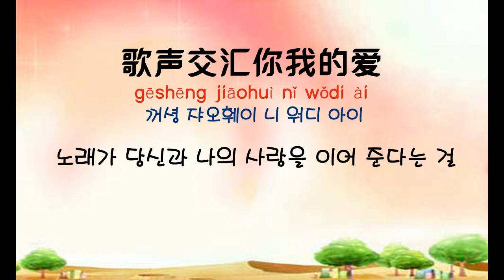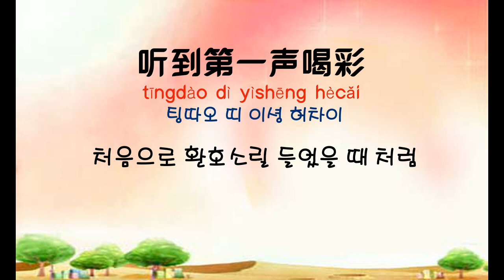[중국노래]한글가사/해석/자막/병음 봉비비(凤飞飞)의 박수소리가 울려퍼지면(掌声响起 장성향기)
신청인 :  동해님
발표 : 1986년 월
후원계좌 국민 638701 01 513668 (예금주:박주연)